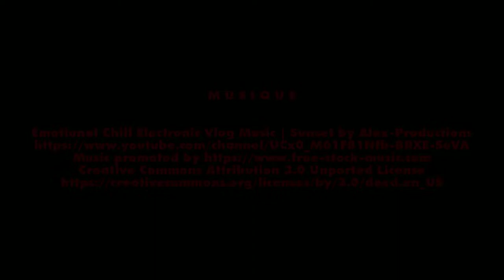Où suis-je ?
Cerf-volant 4 lignes Djinn PIlote : Thierry BRESSURE.
Mers-les-bains Notre dame de la falaise